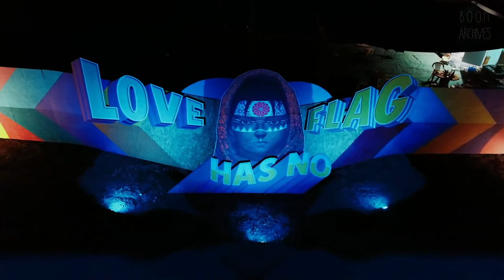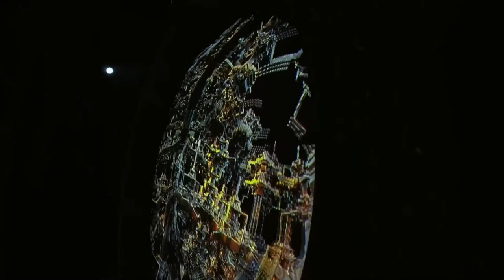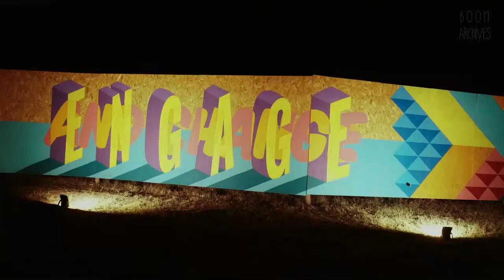Menog @ Boom Festival Stream 2021 [Unite]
A set by Menog - Let the music Unite us! Since the beginning of time, great breakthroughs in human history have been achieved through the concept of unity. Through the power of unity we started revolutions, survived wars and created everything that ever moved humanity. Homo Sapiens are social beings.

In these times of the COVID-19 pandemic, the psychedelic movement, in all its diversity, will contribute to this message of togetherness.

This is an independent and non-profit project, created by active members of the global psychedelic community. Tailor-made live streamed DJ, live sets and visual VJ mixes, from various locations around the world, will be accessible via our

We want to give back once again. This is how Unite has come to life. It stems from the intention of spreading the love to the movement and to all who breathe life into it.  The power of music and oneness cannot stop. Let the Music Unite Us.

CREDITS

Directed by
PAULO PRAZERES

HUGO FOLGADO

Camera Operators
HUGO FOLGADO
JOSÉ RATO
MIGUEL HORACIO
MIGUEL MANSO
JOANA MARQUES

Drone Operator
LUÍS GRACIANO

Camera Assistant
MÁRCIO PRATAS

DIT
RAFAEL FONSECA

ANTÓNIO FORTE

Editors
ANTÓNIO FORTE
PAULO PRAZERES
CLÁUDIA DE OLIVEIRA
RAFAEL FONSECA
JC MARCOS

3D Integration
DATAGRAMA VISUALS
REM VISUALS

DATAGRAMA VISUALS
DELTA PROCESS
THE VOID

Muito Obrigado/a